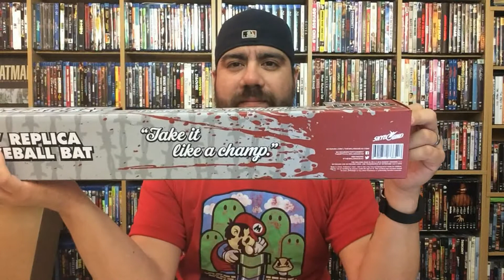THIS BOX SHOWED UP AT MY DOOR..... | MYSTERY BOX UNBOXING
A mysterious box showed up at my door. I don't know who sent it but I do an unboxing of what's inside. What's In The Box?!?!